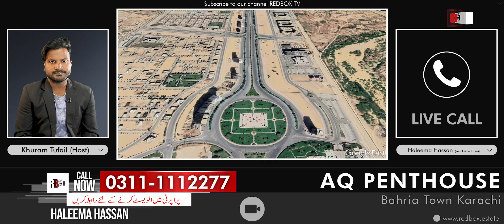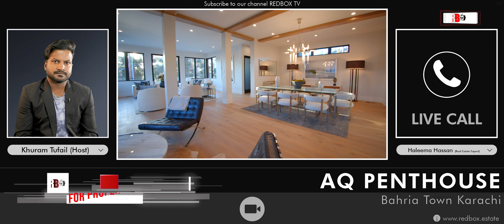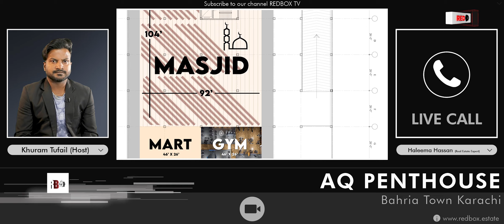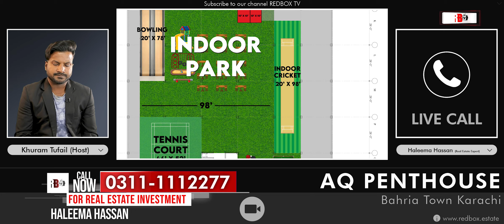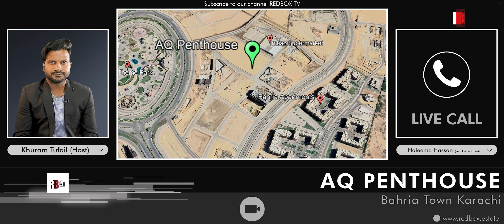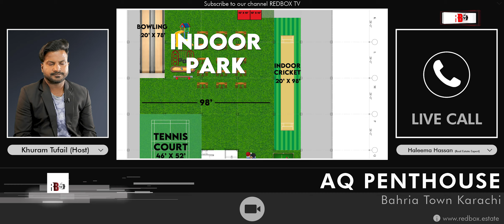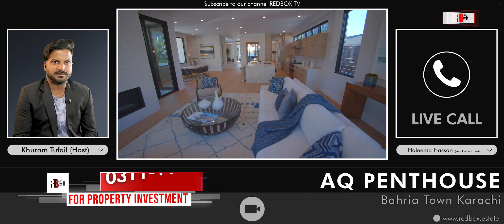All About Penthouses | Luxury Living at an Affordable Rate | Details and Plans | AQ Penthouse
Builders' reputation is one of the important factors when Investing in Real Estate.

Bahria Updates | Realistic Rates in Bahria Town Karachi | Invest in AQ Penthouse. Invest in Penthouses when it is available at one of the most affordable rates in the whole of Bahria Town.

RedBox is a Real Estate Consultation Company. We provide free consultation services and investment guidance. Having Legal property issues? Or are you interested in buying Bahria Town Karachi? Or maybe property under 10 lacs? We got you covered!

Our Numbers: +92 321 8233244     &      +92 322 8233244